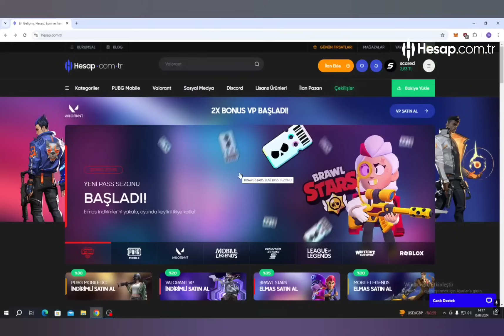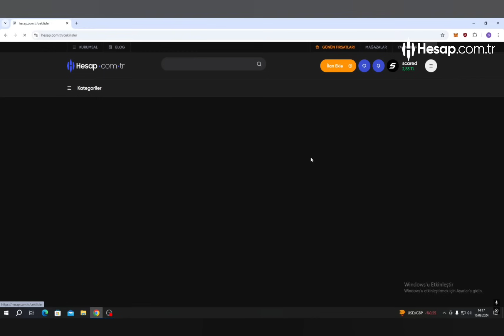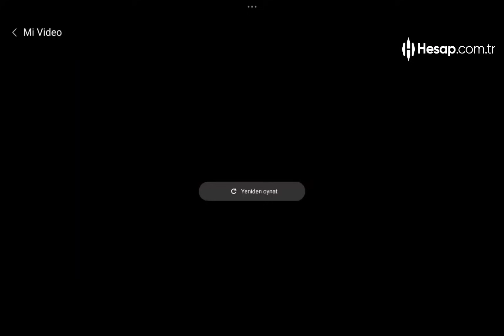TAKİPÇİLERİMİN KLİPLERİNİ PUANLADIM!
UCUZA BRAWL PASS PLUS VE ELMAS ALMAK İÇİN;